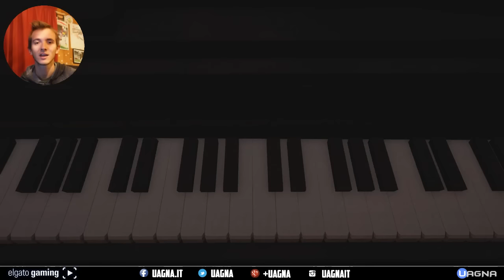EASTER EGG COLLECTION Assassin's Creed SYNDICATE ITA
Oggi partiamo con Assassin's Creed Syndicate e con un video che raccoglie ben 9 easter egg su questo IMMENSO titolo. State ripercorrendo le avventure degli assassini? Molti di questi easter eggs ripercorrono avventure passate, già vissute attraverso i vari capitoli della saga.

Video a cura di Mr. Cloudark